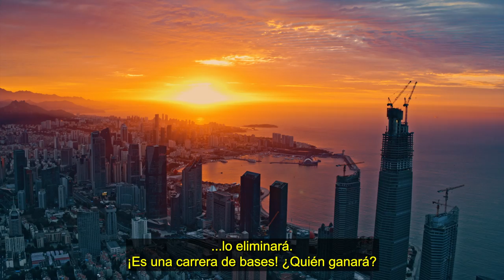Worlds 2021 | ¡Nos vemos en Shenzhen! | Revelación de ciudades sede | League of Legends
¡Nos emociona anunciar las cinco ciudades que serán sede del Campeonato Mundial de League of Legends 2021! El recorrido incluirá las ciudades de Shanghái, Qingdao, Wuhan, Chengdu y Shenzhen a lo largo de las fases del torneo, que serán anunciadas más adelante. Los mejores equipos de cada una de las ligas regionales competirán por un lugar en la final, a realizarse en Shenzhen el 6 de noviembre.